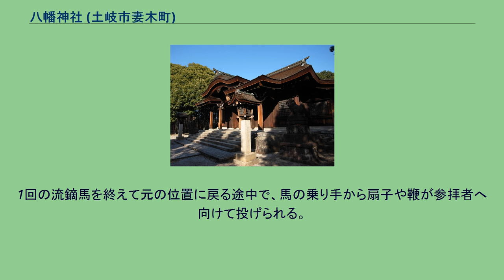八幡神社 (土岐市妻木町)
八幡神社（はちまんじんじゃ）は、岐阜県土岐市妻木町にある神社。
土岐氏にゆかりのある神社である。
社紋は土岐氏の家紋と同じ「土岐桔梗」である。
例祭では流鏑馬神事が行われ、土岐市の無形民俗文化財に指定されている。
元応元年（1319年）、土岐頼貞が氏神として創建する。
南北朝時代、土岐頼貞の九男の土岐頼重が妻木城を築くと、妻木城の守護神とされる。
（妻木城は暦応2年（1339年）、土岐頼重が築城の説もある） 南北朝時代～江戸時代初期まで妻木城城主の妻木氏（明智氏一族）の氏神として保護される。
八幡神社は妻木氏により、文安元年（1444年）と慶長10年（1605年）に再建されている。
妻木氏は江戸時代も旗本としてこの地を収めていたが、万治元年（1658年）に妻木頼次が急死すると、嗣子がいないため断絶となり、妻木城も廃城となる。
八幡神社は地元住民の神社として存続する。
元禄2年（1689年）に社殿が再建される。
これが現在の社殿である。
明治6年（1873年）に郷社、昭和17年（1942年）に県社に指定される。
毎年10月第2日曜日の例祭に行われる流鏑馬である。
元和9年（1623年）、妻木城主妻木家頼が武運を祈り馬を1頭奉納したことが始まりという。
元々は10月15日に固定されていたが、平日の場合は運営が困難・観客の減少などの理由から10月の第2日曜日に変更になった。
その結果10月15日には行われなくなった。
馬の乗り手は小学校4年～小学校6年の高学年くらいの小学生6名が行う。
当日は陣笠羽織姿で3回、古代衣装で3回の計6回行われ、参道の坂道（約130m）を走る。
以前は地区毎で乗り手を集めていたため、希望者が足りない場合に中学生が乗ったこともある。
1回の流鏑馬を終えて元の位置に戻る途中で、馬の乗り手から扇子や鞭が参拝者へ向けて投げられる。
この扇子や鞭は縁起物として持ち帰られる。